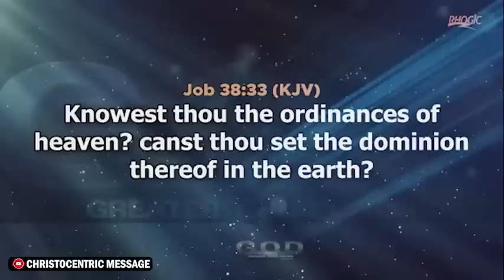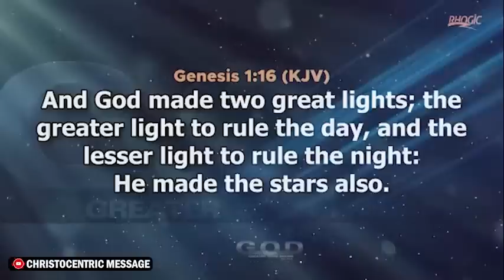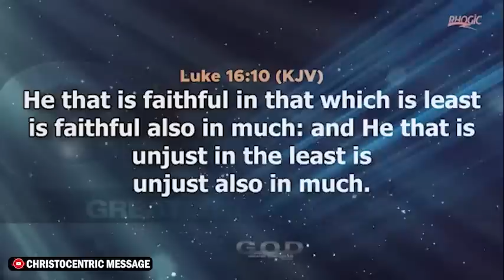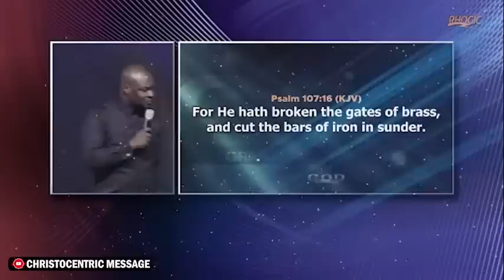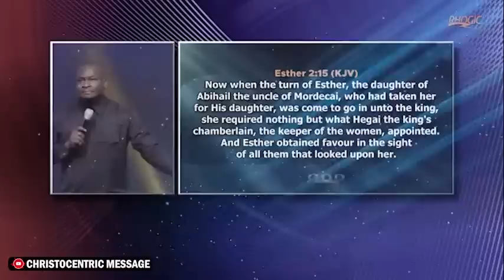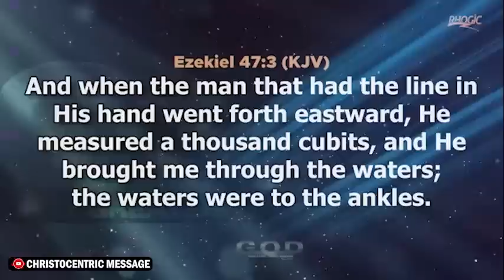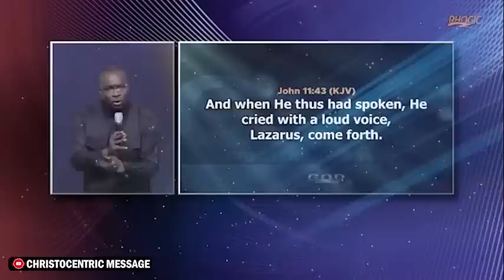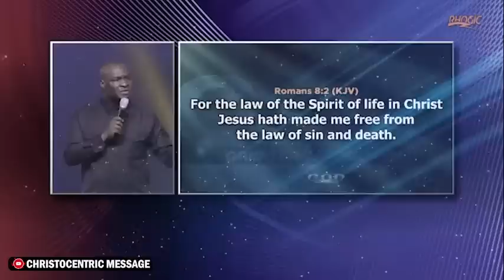[Full Message] GREATER OPEN DOORS - Apostle Joshua Selman